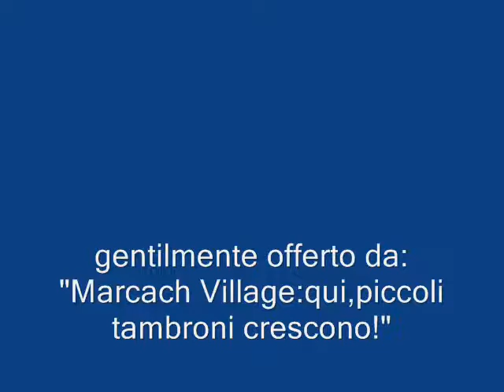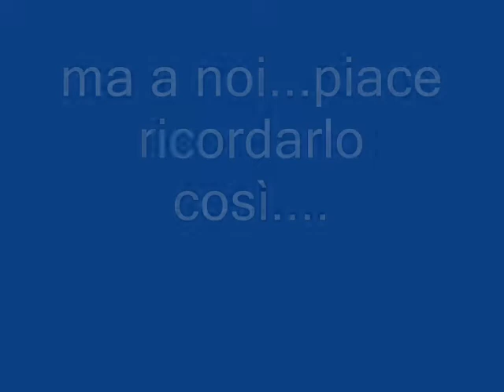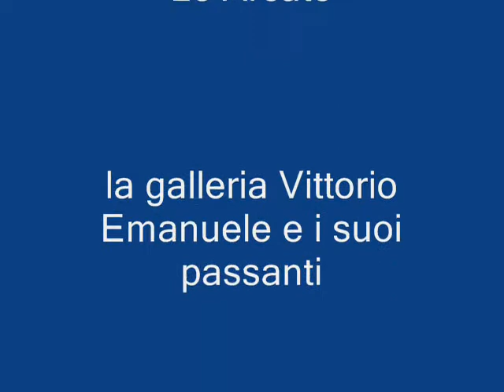Marcach Vs Munoz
Chi è più tambrone?